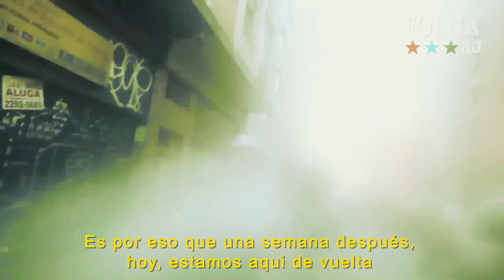La marcha más bonita de la ciudad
versão com legenda espanhol

postado originalmente por RevDoisPontoZero em 30/05/2011

MANIFESTO DA MARCHA DA LIBERDADE
Prisões, tiros, bombas, estilhaços, assassinatos. Por todo o país, protestos legítimos estão sendo reprimidos com ataques violentos da força policial. Querem nos calar.

Avenida Paulista, 21 de maio de 2011: Marcha da Maconha. A história se repete. A tropa de choque, sob os olhos do governo e da mídia, avança sem piedade sobre manifestantes armados apenas com palavras e faixas. As imagens do massacre à liberdade de expressão, registradas por câmeras, corpos e corações, ecoaram na rede e nas ruas com um impacto de mil bombas de efeito moral, causando indignação e despertando as pessoas de um estado anestésico. O que governo algum poderia desejar estava acontecendo: o povo começou a se organizar. Desta vez, não baixaríamos a cabeça.

Sete dias depois, defensores das mais diversas causas, vítimas das mais diferentes injustiças, estavam de volta ao mesmo local para dar uma resposta à opressão. As ruas de São Paulo foram tomadas por 5 mil pessoas de todas as cores, crenças e bandeiras. Naquele dia, o Brasil marchou unido por um mesmo ideal. Nascia ali a Marcha da Liberdade.

Não somos uma organização. Não somos um partido. Não somos virtuais. Somos REAIS. Uma rede feita por gente de carne e osso. Organizados de forma horizontal, autônoma, livre.

Temos poucas certezas. Muitos questionamentos. E uma crença: de que a Liberdade é uma obra em eterna construção. Acreditamos que a liberdade de expressão seja a base de todas as outras: de credo, de assembléia, de posições políticas, de orientação sexual, de ir e vir. De resistir. Nossa liberdade é contra a ordem enquanto a ordem for contra a liberdade.

Convocamos:

Todos aqueles que não se intimidam, e que insistem em não se calar diante da violência. Contamos com as pernas e braços dos que se movimentam, com as vozes dos que não consentem. Ligas, correntes, grupos de teatro, dança, coletivos, povos da floresta, grafiteiros, operários, hackers, feministas, bombeiros, maltrapilhos e afins. Associações de bairros, ONGs, partidos, anarcos, blocos, bandos e bandas. Todos os que condenam a impunidade, que não suportam a violência policial repressiva, o conservadorismo e o autoritarismo do judiciário e do Estado. Que reprime trabalhadores e intimida professores. Que definha o serviço público em benefício de interesses privados.

Ciclistas, lutem pelo fim do racismo. Negros, tragam uma bandeira de arco-íris. LGBTT, gritem pelas florestas. Ambientalistas, cantem. Artistas de rua, defendam o transporte público.

Pedestres, falem em nome dos animais. Vegetarianos, façam um churrasco diferenciado!

Nossas reivindicações não têm hierarquia. Todas as pautas se completam na perspectiva da luta por uma sociedade igualitária, por uma vida digna, de amor e respeito mútuos. Somos todos pedestres, motoristas, cadeirantes, catadores, estudantes, trabalhadores. Somos todos idosos, índios, travestis. Somos todos nordestinos, bolivianos, brasileiros, vira-latas.

E somos livres.

Você tem poder! Nossa maior arma é a conscientização. Compartilhe suas propostas nas paredes, no seu blog, no seu mural. Reúna-se localmente, convoque seus amigos, erga suas bandeiras, vá às ruas.

Estamos diante de um momento histórico global. Pela primeira vez, temos chance real de conquistar a liberdade. O mundo está despertando. Levante-se do sofá e vá à luta. Vamos juntos construir o mundo que queremos!

"Liberdade é uma palavra que o sonho humano alimenta, não há ninguém que explique e ninguém que não entenda." - Cecília Meireles

FAÇA VALER SUA LIBERDADE DE EXPRESSÃO. DIVULGUE ESTE VÍDEO.